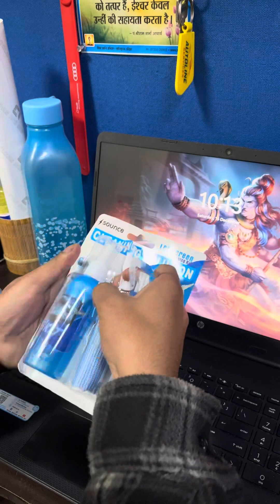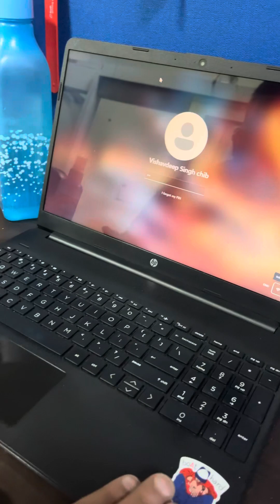Amazon sae nikla 50rs cash back ❤️❤️😂@AmazonInOfficial